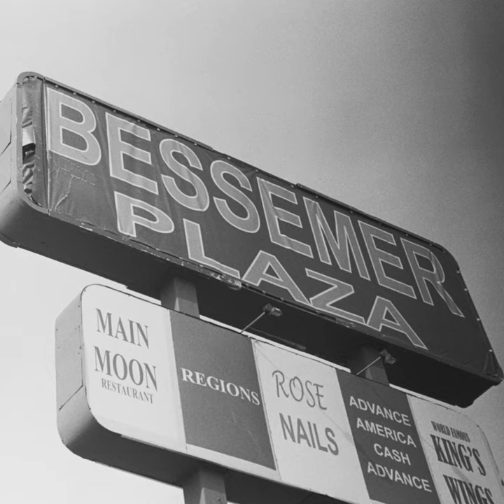Crime Scene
Crime Scene · The Bessemer Steel Process

Bessemer Plaza